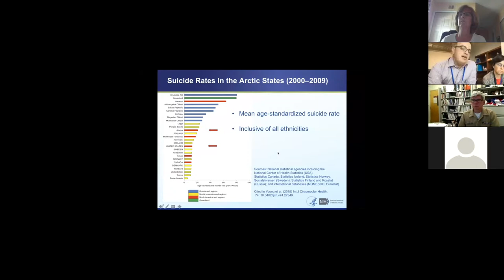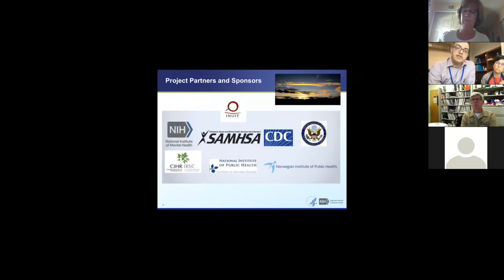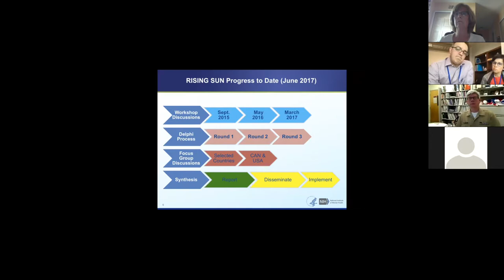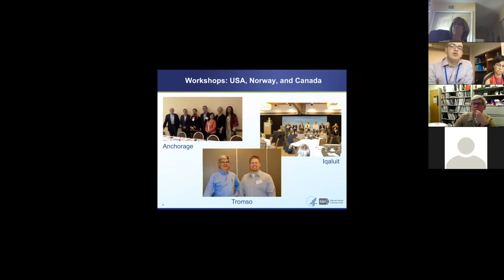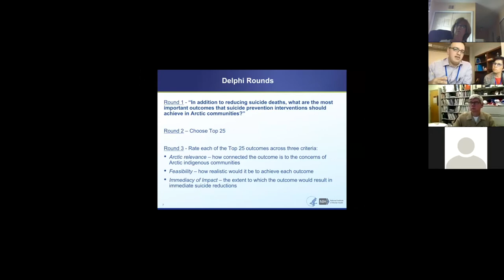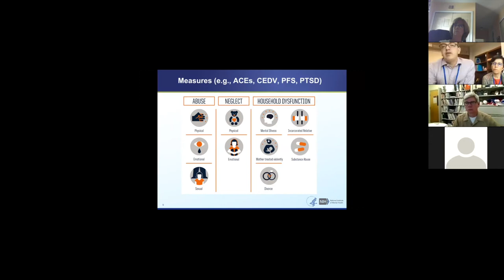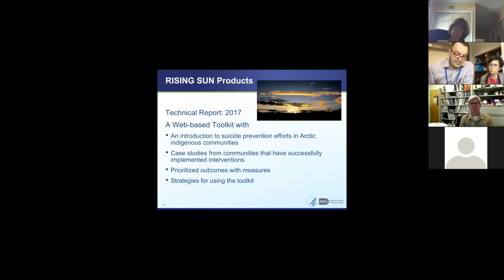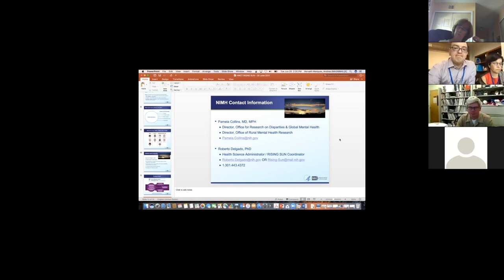RISING SUN :: Roberto Delgado